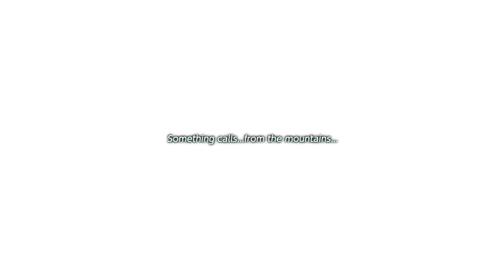【Link's Awakening】WE'RE ALMOST THERE!!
Link gets stuck on an unknown island where he is unable to leave. Let us join him on his journey and watch as he progresses to find a way to leave the island by finding 7 instruments.